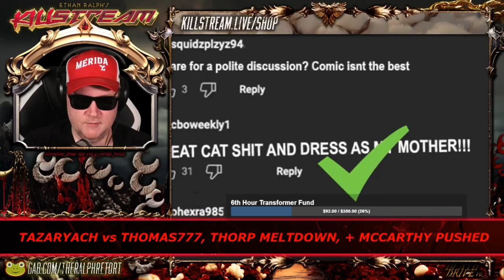puppet pal Eric July - Killstream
Everything is better with hand-puppets.

Clip taken from:
KILLSTREAM: TAZARYACH vs THOMAS777, THORP MELTDOWN, + MCCARTHY PUSHED